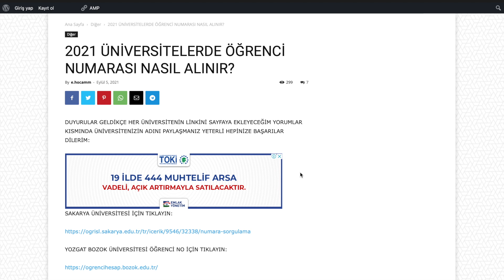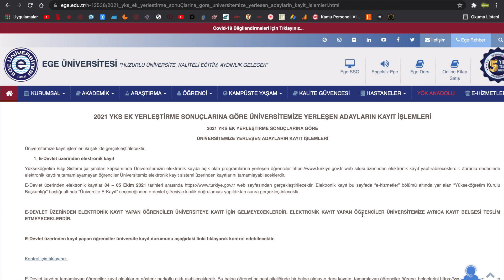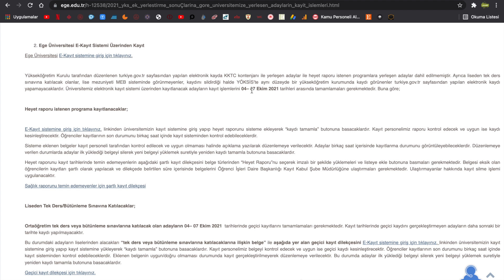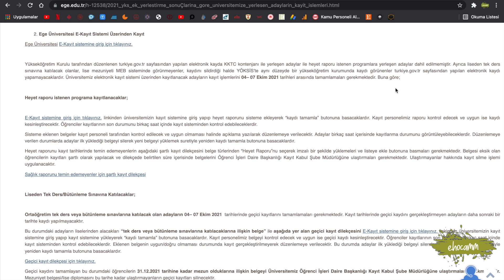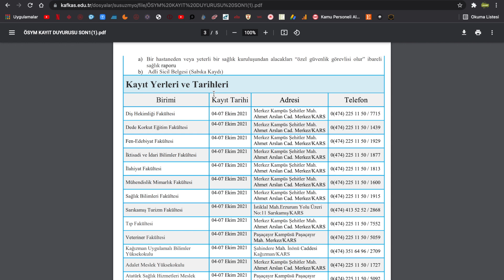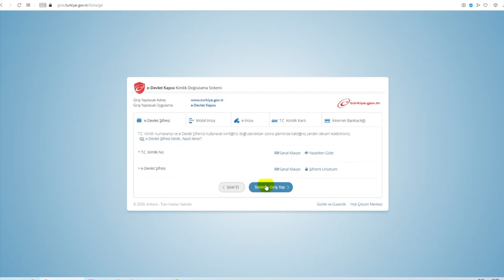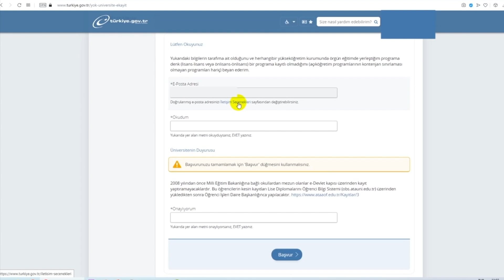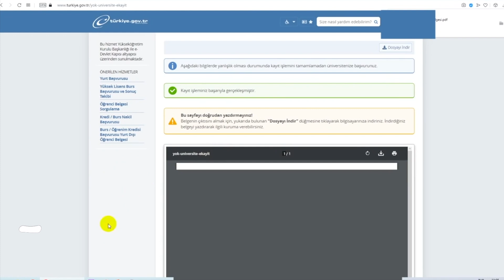2021 YKS EK TERCİHLE YERLEŞENLERİN ÜNİVERSİTE KAYITLARI BAŞLADI KAYIT NASIL YAPILIR ANLATIYORUZ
2021 YKS EK TERCİHLE YERLEŞENLERİN ÜNİVERSİTE KAYITLARI BAŞLADI KAYIT NASIL YAPILIR ANLATIYORUZ

2021 YKS EK TERCİH ÜNİVERSİTE KAYITLARI BAŞLADI KAYIT NASIL YAPILIR ADIM ADIM GÖRÜNTÜLÜ ANL